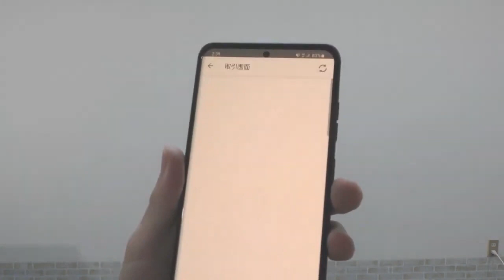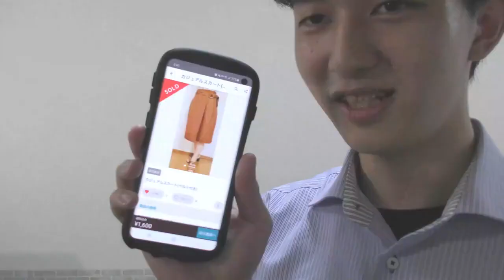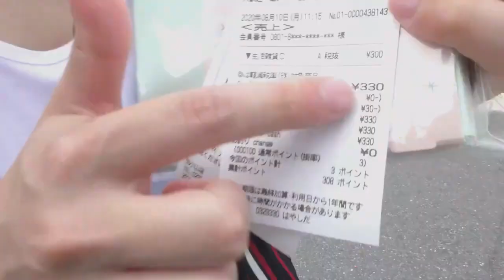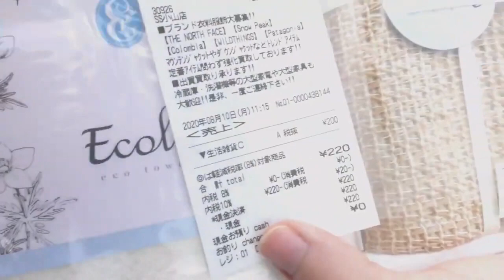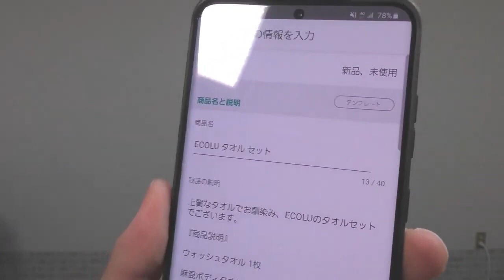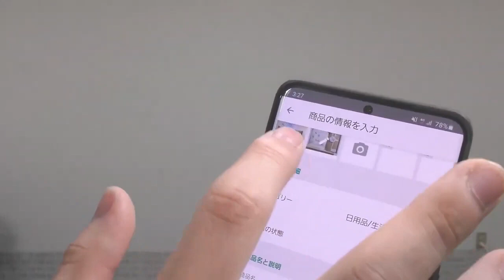#007 【OYG特戦隊劇場】第１章「 わらしべノート - WarashibeNOTE 」│OfficeYoshidaGroup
オフィスヨシダグループ（OYG特戦隊）のヨシダ・カトウ・ミムラが突然現れたノートを使い、軍資金「500円」から物を仕入れ売ってを繰り返し、令和の「わらしべ長者」を目指します。はたして、その願いは叶うのでしょうか！！

チャンネル統合に伴い
2020年7月に公開された動画を再アップしております。